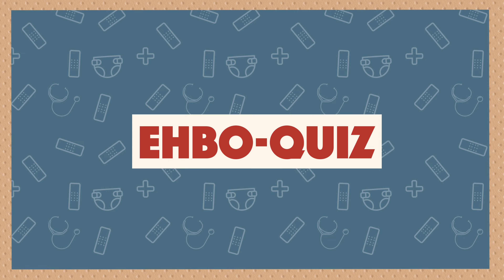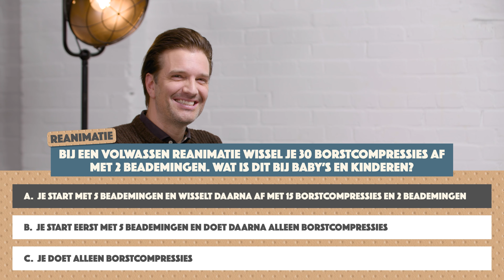Acteur Bas Muijs over het vaderschap en zijn hartaanvallen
Shelly Sterk gaat in gesprek met Bas Muijs over zijn bijna-doodervaring en de impact op zijn kinderen. Ze bespreken herkenbare momenten, nuttige tips en testen hun kennis van kinder-EHBO in een korte quiz. Ook sterk worden in kinder-EHBO?

Je hoopt natuurlijk dat jouw kind nooit iets ergs overkomt, maar hoe moet je handelen als er toch iets gebeurt? Je leert het bij een cursus EHBO aan baby’s en kinderen van het Rode Kruis. Ook sterk worden in kinder-EHBO? Ga naar voor meer informatie en kijk welke cursus bij jou past!

Bekijk ook de andere video's over kinder-EHBO met Sharon Doorson, Kimberly Klaver en Mounir Toub: